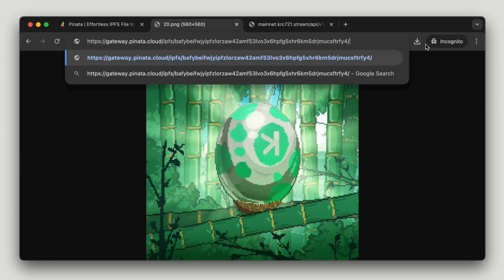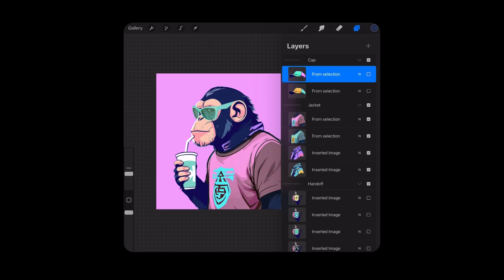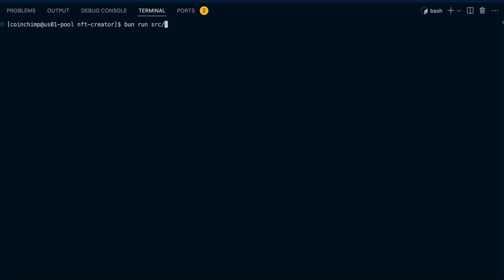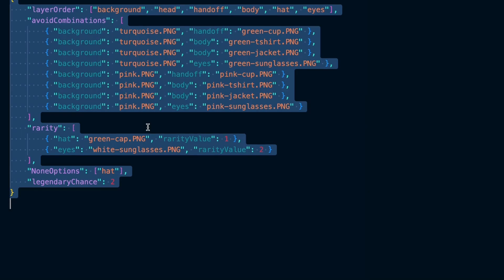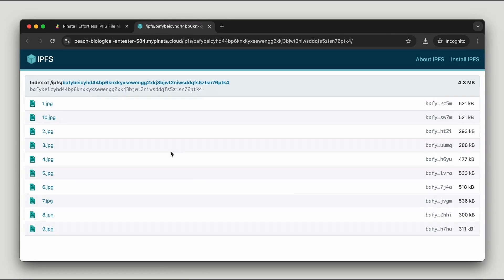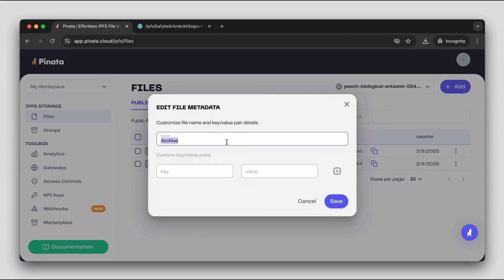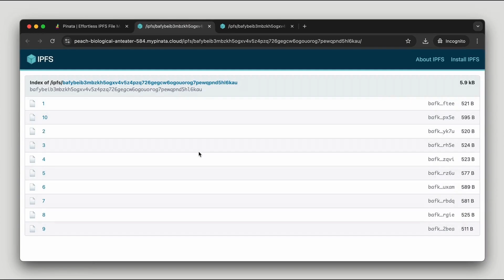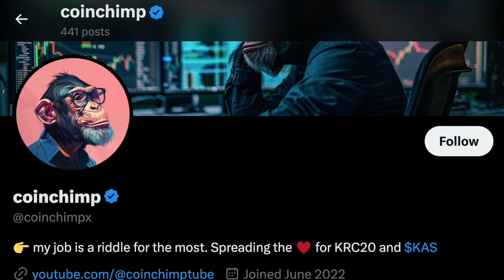KRC721 NFT Collection: Design, Metadata, IPFS & Deployment Explained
Are you ready to create your own KRC721 NFT collection on the Kaspa network? In this step-by-step tutorial, I’ll guide you through everything you need to know—from designing your NFT images to structuring metadata, uploading to IPFS, and finally deploying your KRC721 project for minting.

We’ll cover:
✅ Image Design & Layering – Choosing the right file format (PNG vs. JPG) and using tools like Procreate & GIMP to create multiple traits and rarity combinations.
✅ Metadata Best Practices – How to format your NFT metadata properly, define attributes, and ensure compatibility with NFT marketplaces.
✅ IPFS Uploading & Management – Learn how to securely store your NFT images and metadata on IPFS, update CID references efficiently, and verify your files.
✅ NFT Collection Deployment – Walkthrough of deploying your KRC721 collection, committing metadata, and verifying it on the Kaspa chain.
✅ Gamification & Rarity Mechanics – How to create unique traits, introduce legendary NFTs, and add randomness to your minting process.

I'll also introduce a custom NFT generation tool that helps automate trait layering, rarity adjustments, and metadata structuring to make your minting process seamless. Plus, I'll share my GitHub repository with the tools used in this tutorial!

By the end of this video, you'll have all the knowledge and tools needed to launch your own KRC721 NFT collection on Kaspa and make your NFTs ready for minting.

💬 Got questions? Drop them in the comments! I’ll do my best to answer and help you out.

time codes:
00:00 - Intro
00:31 - Image Design
01:13 - Understanding Metadata
02:29 - Image layers creation
03:54 - Traits and Layers
04:48 - NFT creator app
06:54 - Upload to IPFS
09:12 - Deployment
10:27 - Outro